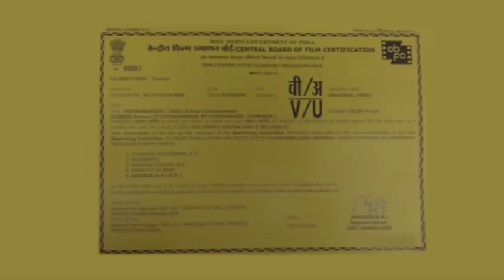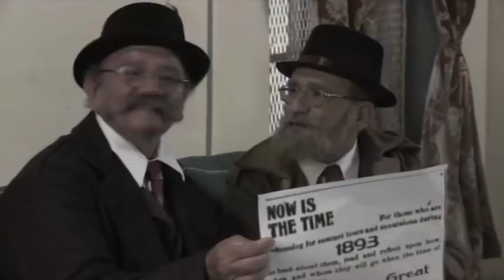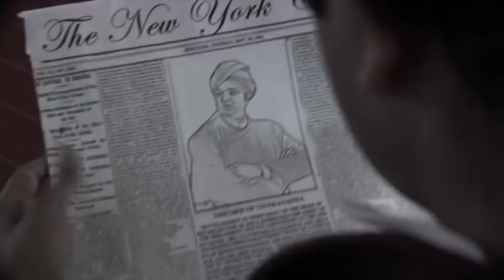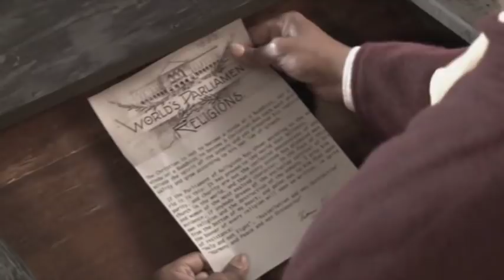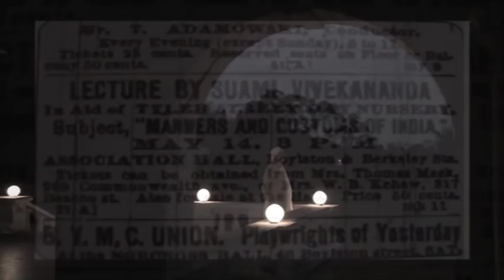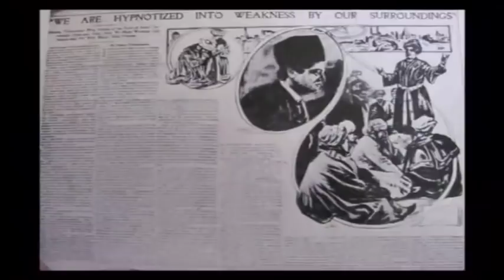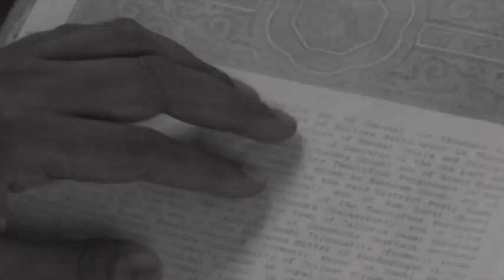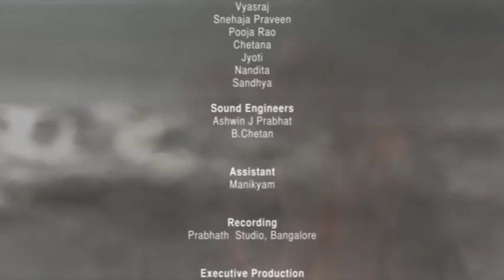விவேகானந்தரைப் பற்றி விவேகானந்தர் | திரைப்படம் | வாழ்க்கை வரலாறு தமிழில்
அவரது மொழிகளிலேயே அவரது வாழ்க்கை...

 "விவேகானந்தரை பற்றி விவேகானந்தர்" திரைப்படம்
தயாரிப்பு சென்னை ஸ்ரீ ராமகிருஷ்ண மடம்

"சுவாமி விவேகானந்தரைப் பற்றி விவேகானந்தர்" என்ற புத்தகத்தை அடிப்படையாக கொண்டு எடுக்கப்பட்டது

Produced by Sri Ramakrishna Math, Chennai
Concept, Script, Screenplay, Direction: Karthik M.P
Srarring: Balaji Manohar, Rameshwarananda Swami
DOP: Vishwanath B.R
Art-Costumes: Pramod Shiggaon
Make Up: Ramakrishna Beltur
Editor: Peadeep Naik
Production Design: Manju R